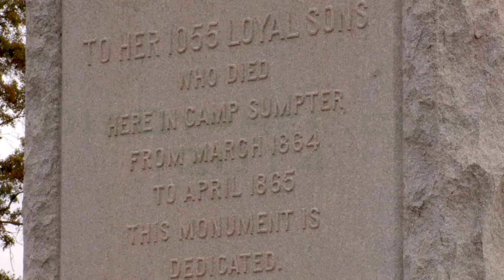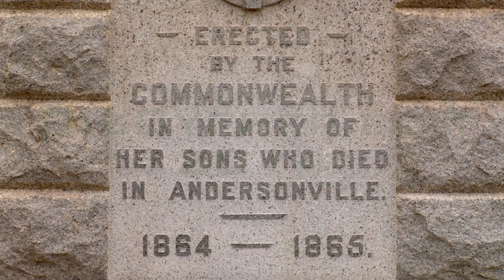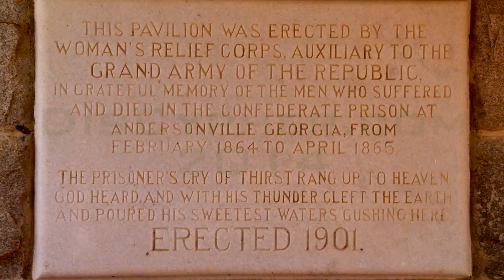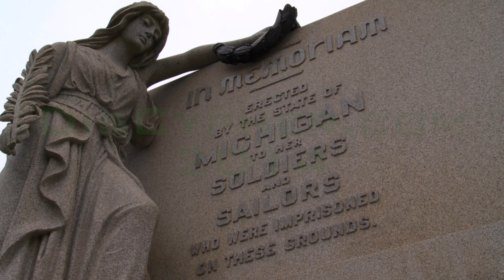2014 Andersonville Prison 11 16 2014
Andersonville Prison.  Confederate Fort Sumter near Andersonville Georgia.  Andersonville National Historic Site.  Free National Park.